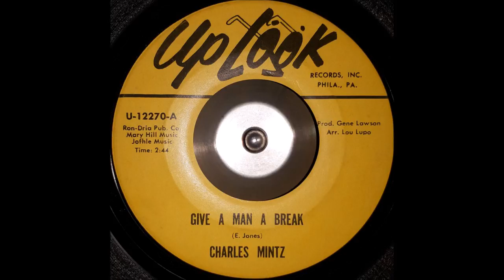Charles Mintz - Give A Man A Break